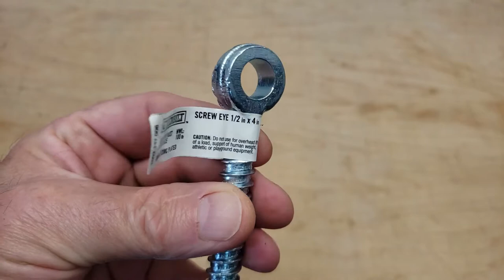Installing an Everbilt Zinc Plated Screw Eye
Very sturdy screw eye that won't let you down.

The heavy zinc plating will deter corrosion and last a long, long time in nearly all environments.  For this installation I selected the 5/16ths drill bit.  A 3/8ths bit would have done the job but I wanted a very tight fit that eliminated any chance of slippage.  The screw is easy to install and the additional leverage of a short pry bar made the job easy.

Find it on the Home Depot website by searching for this unique reference number, 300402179.